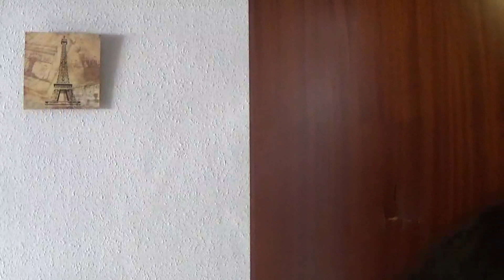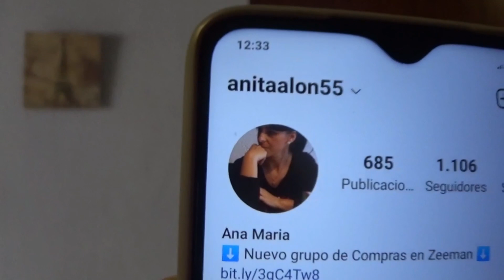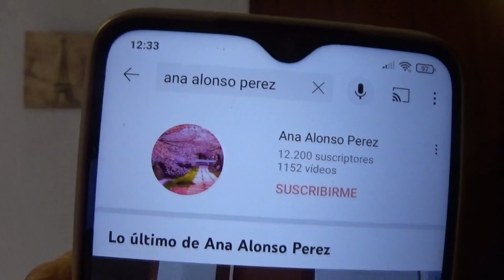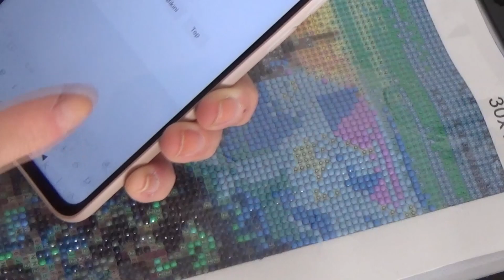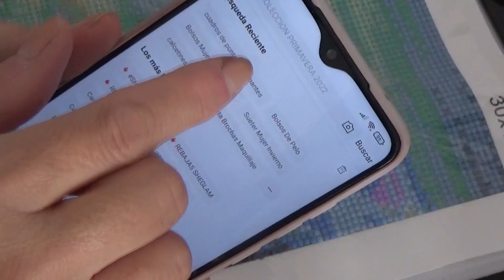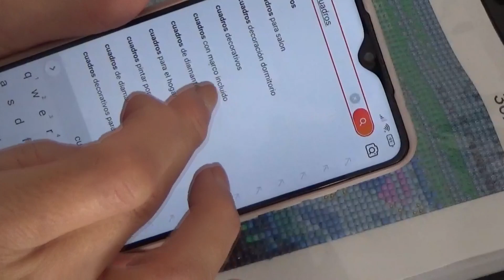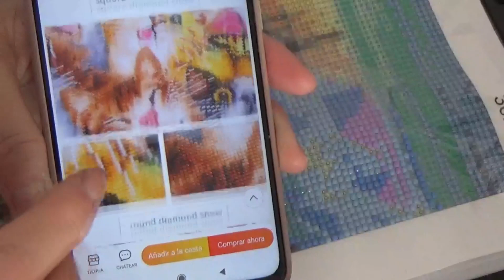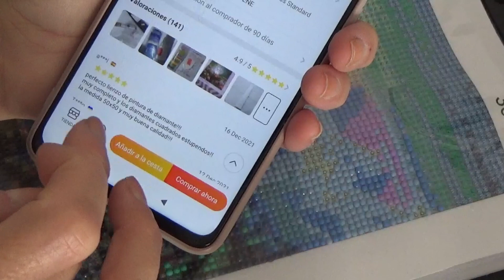VLOG 1890 LO NO ME PASE A MI ES MUY FUERTE